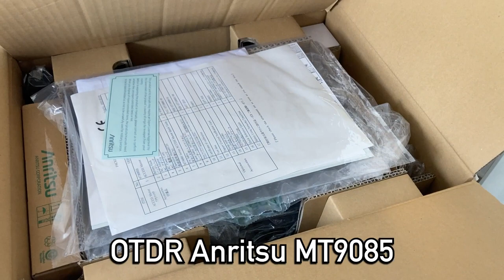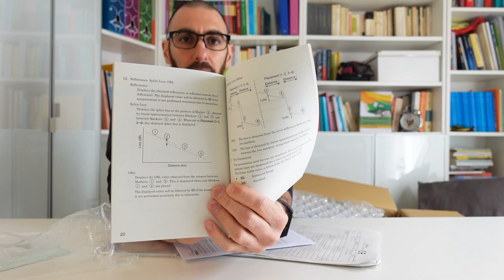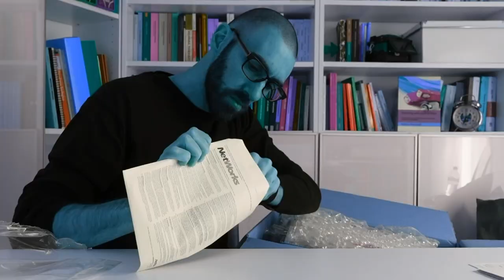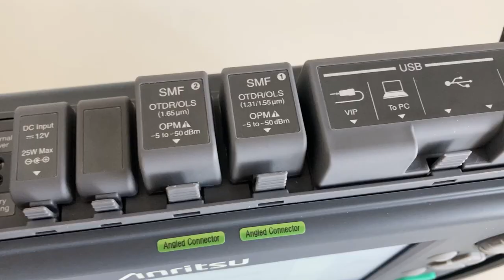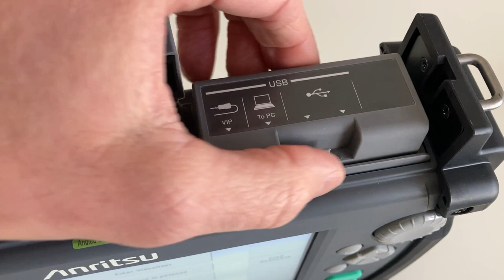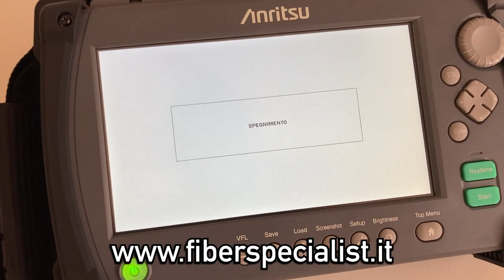Unboxing OTDR Anritsu mt 9085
In questo video farò l’unboxing del mio nuovo OTDR Anritsu mt9085, uno strumento che già conosco e utilizzato… da oggi sarà il mio inseparabile compagno di lavoro!
E tu l’hai mai provato per le tue misure su fibra ottica?

Per la tua formazione su fibra ottica, misure con OTDR e richieste specifiche, contattami!

► Non solo fibra ottica… ITINERUNNING